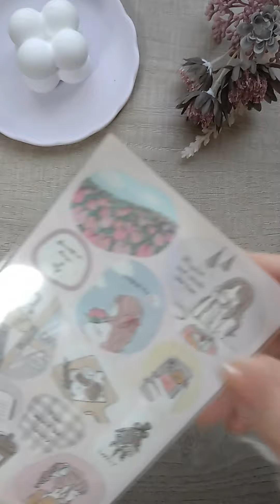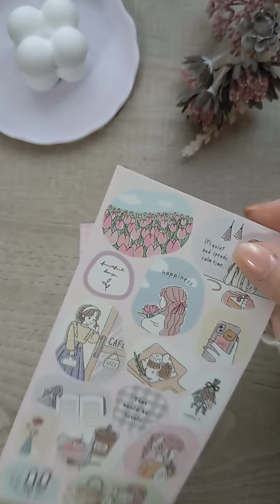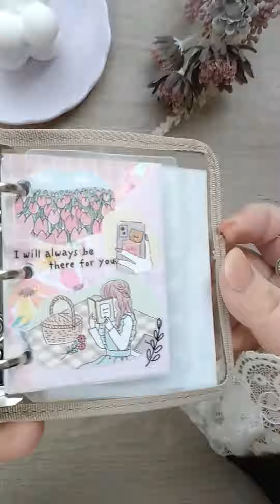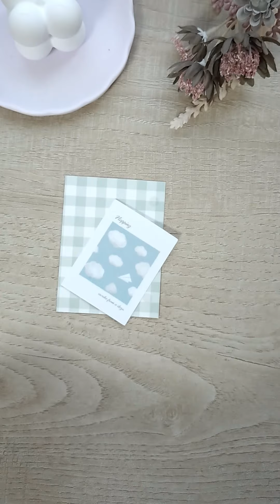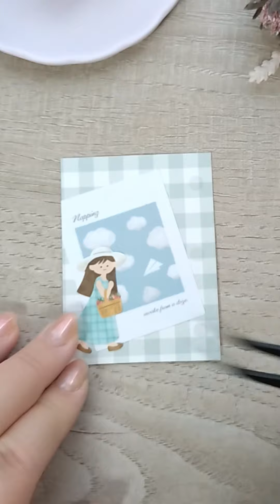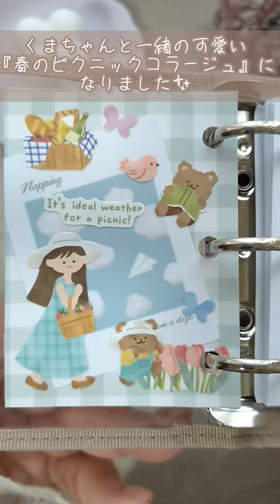100均素材のみ『春のピクニックコラージュ』collage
🌷haruiro roomへようこそ🌷

このチャンネルでは、購入品紹介、コラージュ、イラスト、塗り絵などの作業動画を配信しています。

こんにちは!haruiroです。

今回は、100均素材のみで『春のピクニックコラージュ』をやっていきます。

ぜひ最後まで、ゆるりと見て頂けると嬉しいです♡